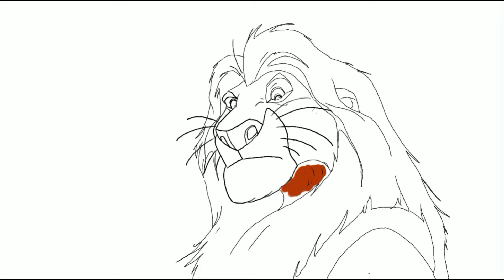Lion king amazing drawing on an ipad pro with procreate.Copyrights Disney studios.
Lion king amazing drawing timelapse.Copyrights Disney studios.On an ipad pro with procreate.